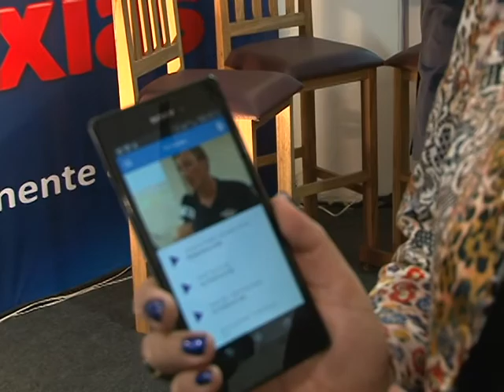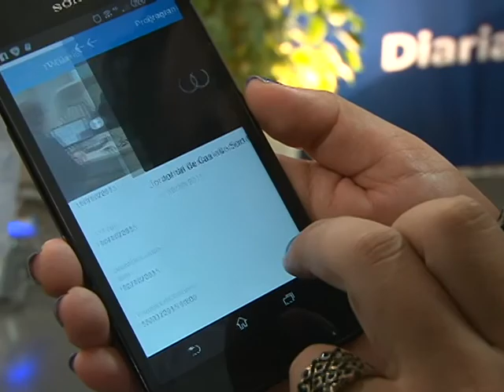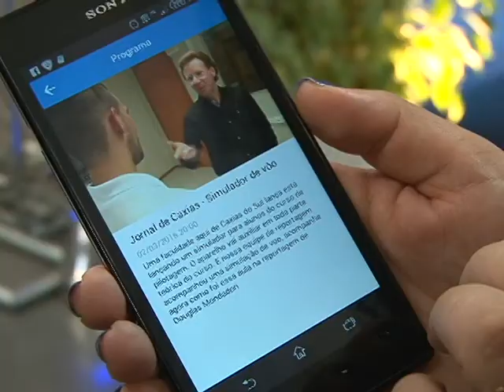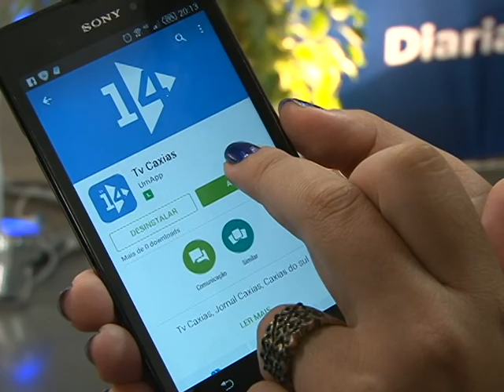Lançado aplicativo da TV Caxias